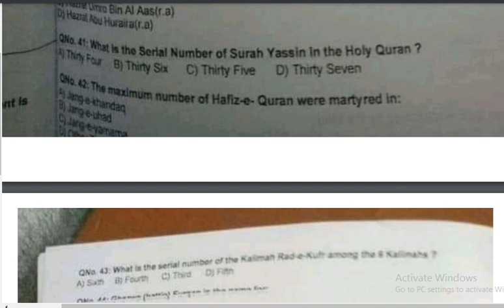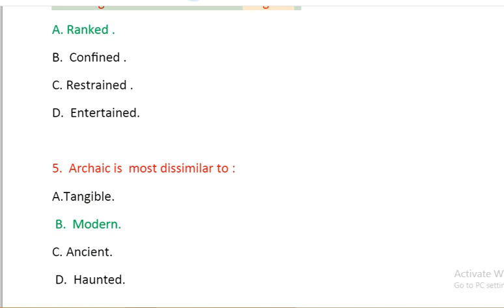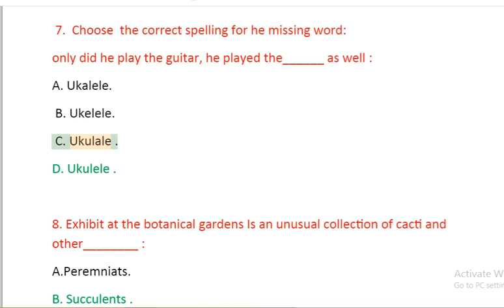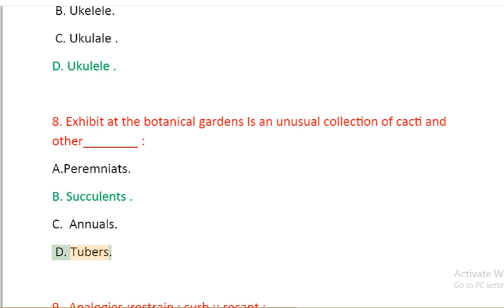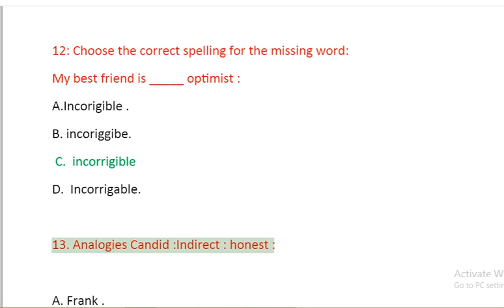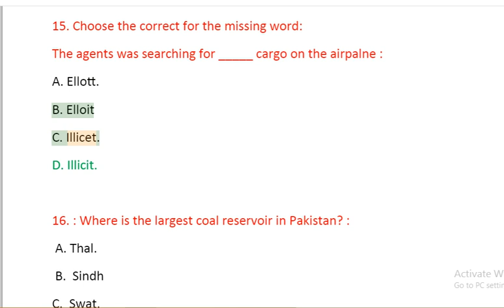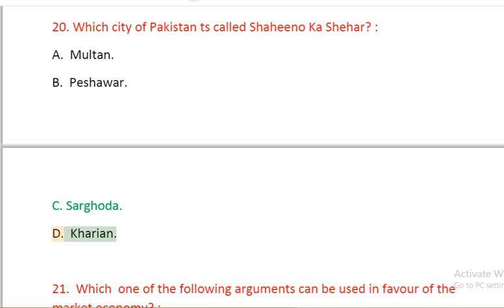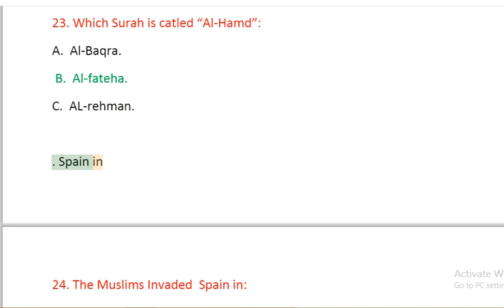FIA Sub Inspector Past Papers | FIA Sub Inspector Test Preparation | FIA Test Preparation 2021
fia sub inspector past papers pdf,  test preparation 2021, eligibility criteria, physical test, interview, qualification etc information will be given.

Thanks:
Regards:-
Test Guru